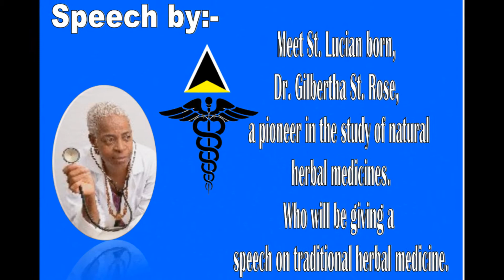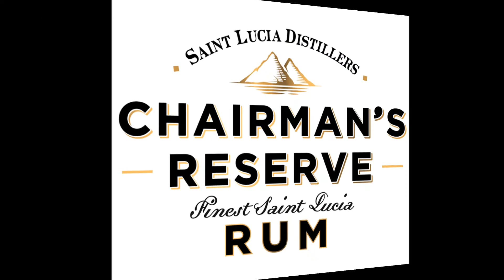SHYBOY PRODUCTION & VIRGIE JOUNEN KWEYOL 2017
On October 29 2017, Shyboy Production and Virgie Kitchen present Jounen Kweyol Festival at Collingwood Hall, Collingwood St, E1 5PY. Live Performance by St  Lucian artist Alpha, Figaro, Victor.. Given a speech on Herbal Medicine will be Dr. Gilbertha St Rose. Event to be filmed live by Darren Morgan. So come alone in your Kweyol outfit and only pay £5 or  £6 without kids  £3. Time 1pm - 11pm.  So come on down and bring the family for a traditional Kweyol event.  Kweyol Food will be available on sale.